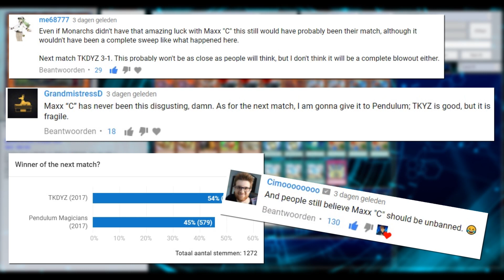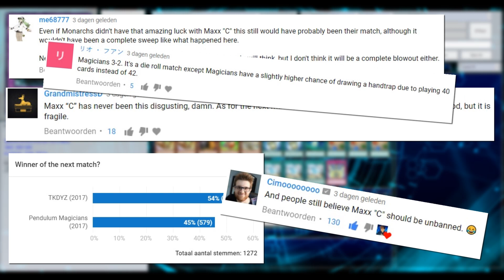Pendulum Magicians (2017) vs. TKDYZ (2017) | Cross-Banlist Cup 2019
Pendulum Magicians MR3 versus True King Dino Yang Zing! BEST OF 5!

Dueling Network: Lithium/Lithium2300
Devpro/YgoPro: Lithium